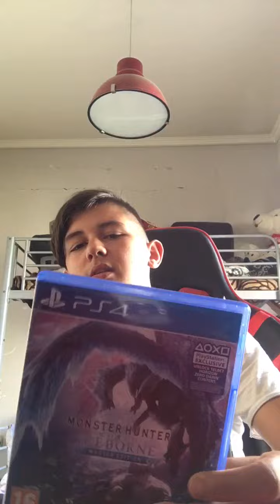Ανακοινωση για το καναλι